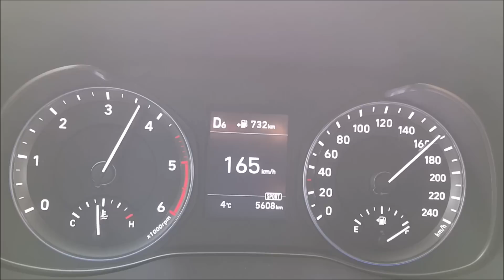현대 코나 디젤 0→190km/h 가속 & 급제동(Hyundai Kona 1.6 e-VGT Acceleration) - 2017.11.29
현대 코나 디젤의 가속 영상입니다. 스토닉과 비교하면 출력만큼 가속력에서도 차이를 보입니다. 0→180km/h 가속이 한층 빠릅니다. 제 동영상 기준으로 0→180km/h 가속은 코나 디젤이 39초, 스토닉이 50초입니다. 참고로 티볼리 아머 1.6 디젤은 약 58초였습니다. 이와 함께 고속에서의 급제동 성능도 꽤 괜찮습니다.
현대 코나 1.6 디젤 주요제원
차체 사이즈 4,165×1,800×1,550mm, 2,600mm
트레드 1,559/1,568mm
엔진 1,582cc 디젤 터보
서스펜션 맥퍼슨 스트럿/토션빔
트렁크 360리터
타이어 한국 키너지 GT 215/55/R17